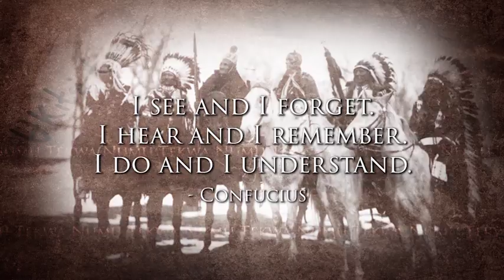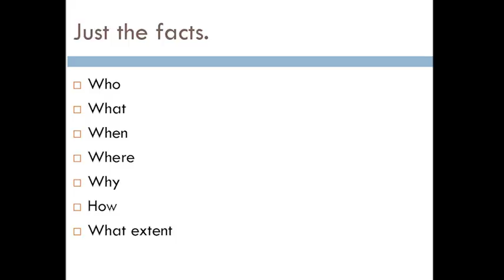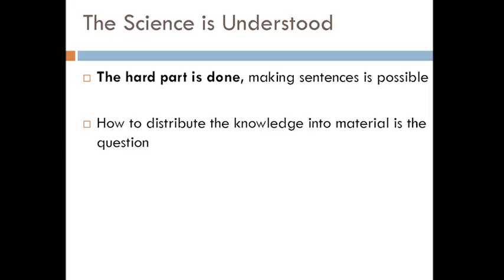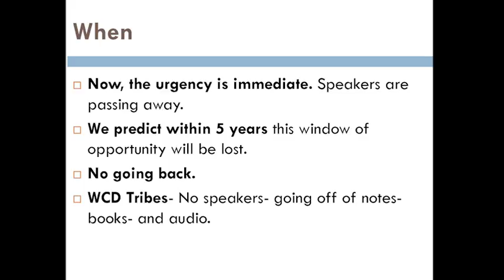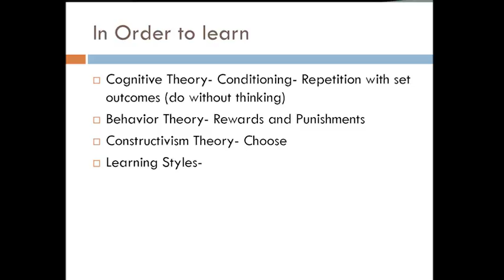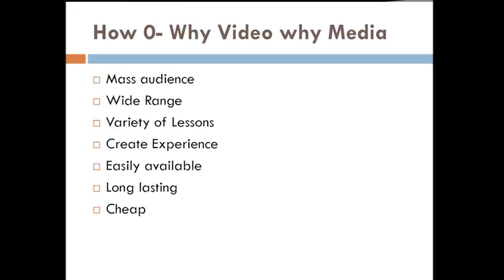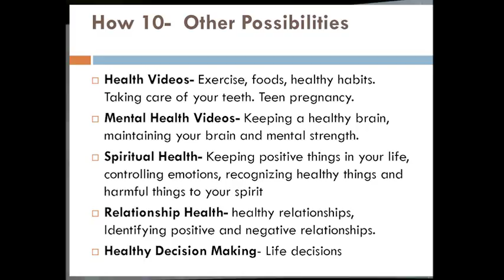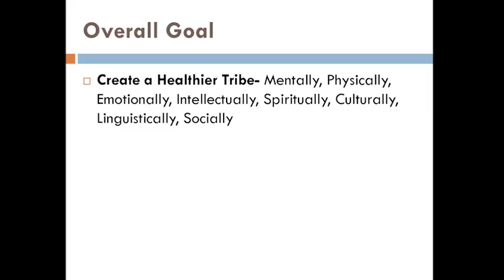CN Language Curriculum Development Presentation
Excerpt from Comanche Nation Budget Summit February 11, 2017.